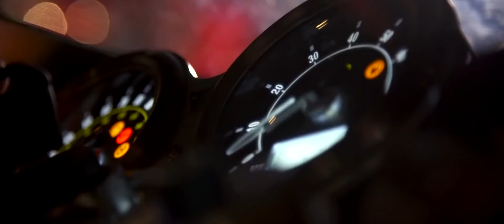Why We Ride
Being free is not having two wings, it is having two wheels.

Rights of all materials in this video belong to their respectful owners.
I am not the creator of this video, just an admirer, if you want to see more of this content follow the channel mentioned above. Thank you all.